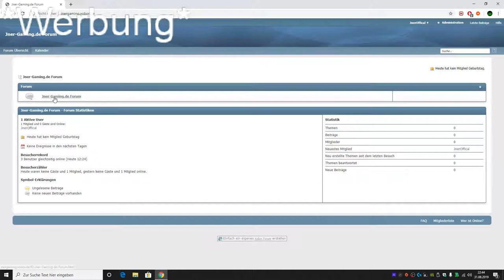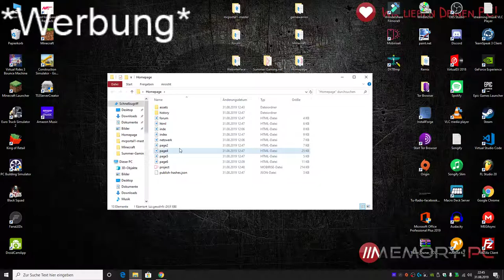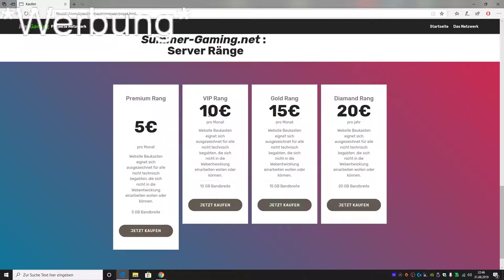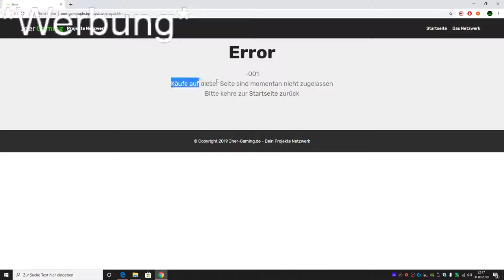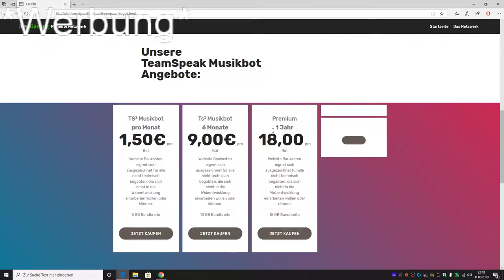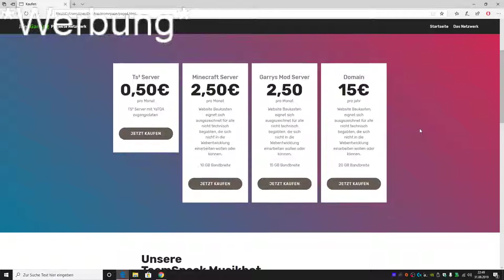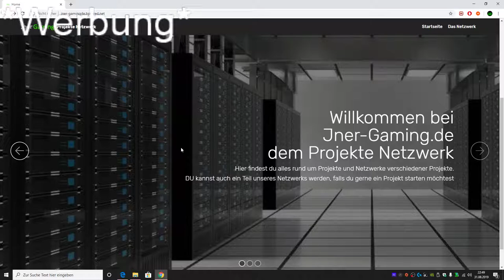Mein Projekte Netzwerk | Die Vorstellung